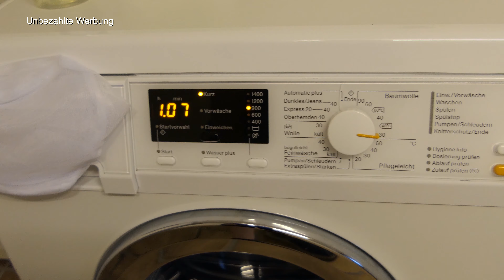83metoo Wonder Dryer V3 wird gewaschen// Nach 30 Grad noch formstabil?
PP-Autopflege PolierPoint

Spendenlink: Wenn ihr meine Arbeit mit einer Zuwendung durch einen Geldbetrag unterstützen wollt, bin ich euch sehr dankbar. Konto

hallo liebe Leute, heute in Teil 3 waschen wir mal das 83metoo wonder dryer V3, um zu schauen wie sich die Tücher verhalten. Alten sie eine 30 Grad wäsche stan?

⬇️ Alle Produkte aus dem Video ⬇️

*1. 83 metoo Wonder Dryer
*2. Liquid Elements Towel Reset